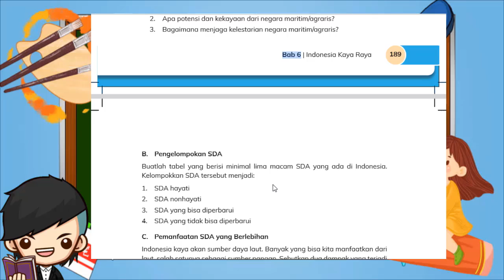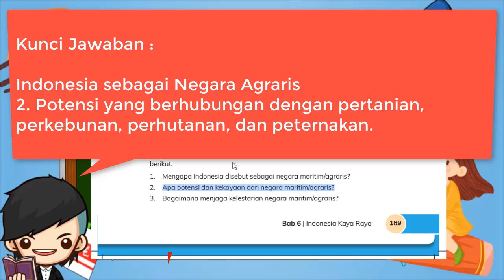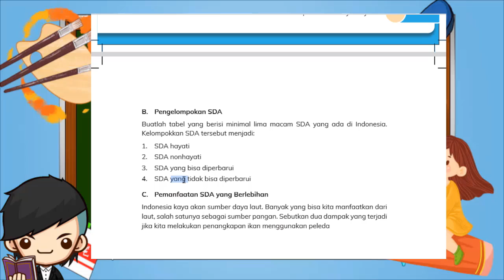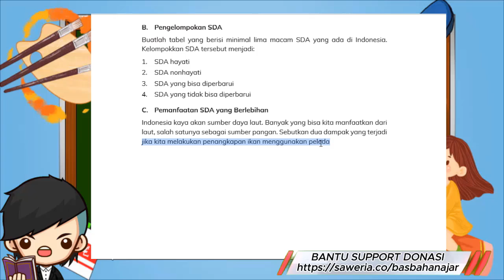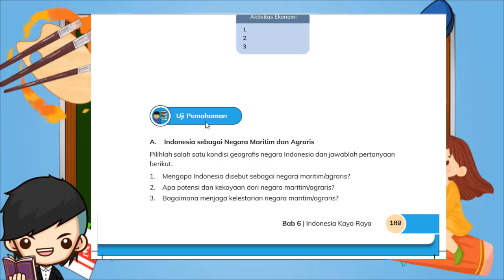Kunci Jawaban IPAS Kelas 5 Halaman 189 190 Uji Pemahaman Kurikulum Merdeka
Uji Pemahaman Bab 6
A. Indonesia sebagai Negara Maritim dan Agraris
Pilihlah salah satu kondisi geografis negara Indonesia dan jawablah pertanyaan berikut.
1. Mengapa Indonesia disebut sebagai negara maritim/agraris?
2. Apa potensi dan kekayaan dari negara maritim/agraris?
3. Bagaimana menjaga kelestarian negara maritim/agraris?

B. Pengelompokan SDA
Buatlah tabel yang berisi minimal lima macam SDA yang ada di Indonesia. Kelompokkan SDA tersebut menjadi:
1. SDA hayati
2. SDA nonhayati
3. SDA yang bisa diperbarui
4. SDA yang tidak bisa diperbarui

C. Pemanfaatan SDA yang Berlebihan
Indonesia kaya akan sumber daya laut. Banyak yang bisa kita manfaatkan dari laut, salah satunya sebagai sumber pangan. Sebutkan dua dampak yang terjadi jika kita melakukan penangkapan ikan menggunakan peleda